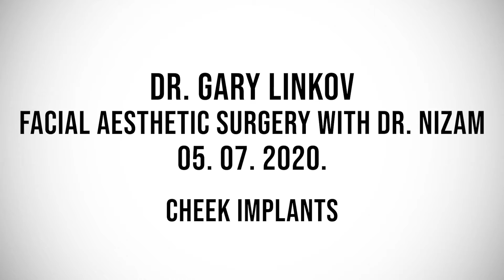Cheek implants - Dr. Gary Linkov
In this week's episode of Face Facts podcast, Dr. Gary Linkov welcomes Dr. Sami Nizam, a double board-certified facial cosmetic surgeon. They discuss the cheek implant procedure, revision procedures, combining different surgeries, and go in detail on various facial aesthetic surgery topics.

Dr. Gary Linkov is an experienced facial plastic surgeon with extensive skill and talent in facial artistry. Whether you are considering some non-invasive cosmetic injections to smooth away age lines or want to explore more permanent rejuvenation options, meet with Dr. Linkov. You will get a personalized consultation to discuss your goals and desires for improving your appearance. Dr. Linkov, or Dr. Gary as many of our patients refer to him, will listen and give you his recommendation for treatment. Whatever you decide, you can trust that you are incapable, skilled hands when you choose us for your facial cosmetic procedure.